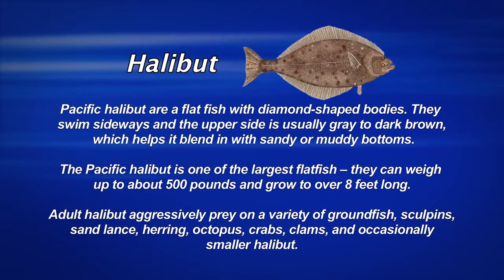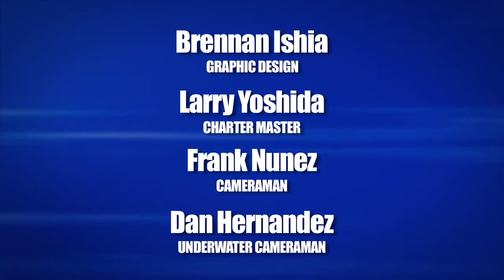528 Deep Creek Fishing Club Resort in Alaska | SPORT FISHING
Skeena steelhead fishing.

Fishing at Deep Creek Fishing Lodge in Alaska's Kenai Peninsula. A movie of the entire process from landing at Kenai Airport, to Driving to Deep Creek lodge, .

Deep Creek Lodge Steelhead and Salmon fishing Terrace, British Columbia, Canada Steelhead and Salmon fishing in the Skeena River.